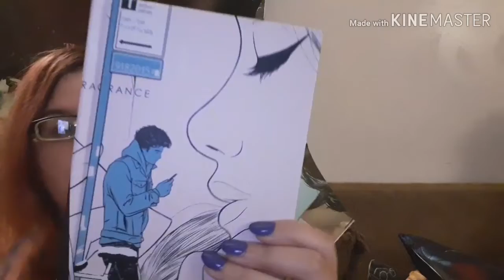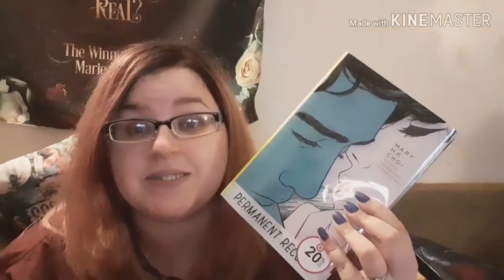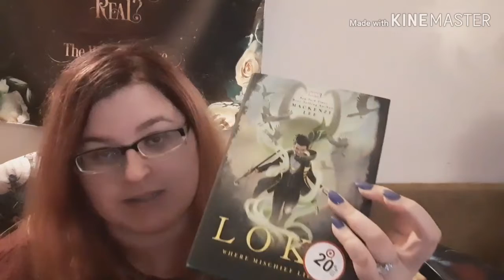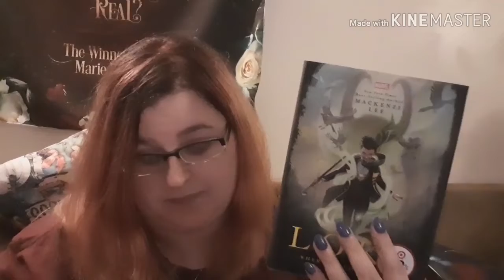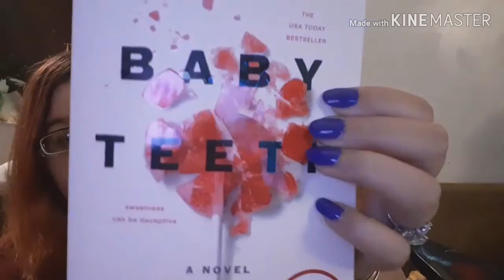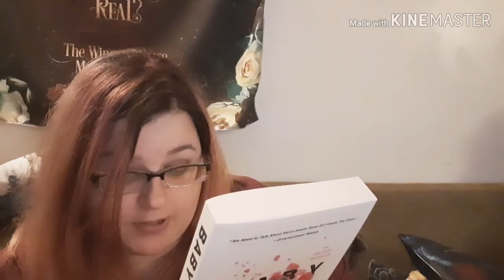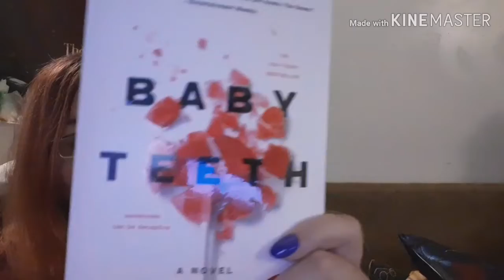Weight watchers update and bookhaul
Hope you like like the update